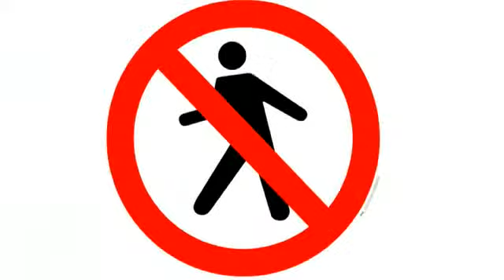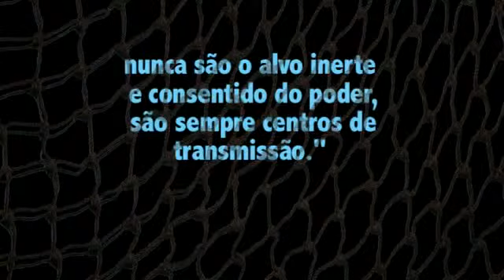parte 3 foucault